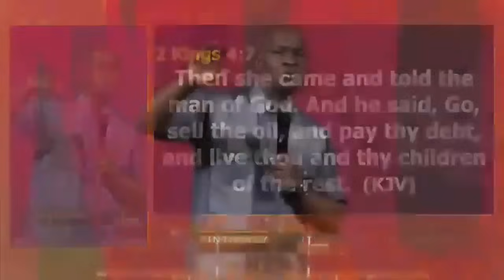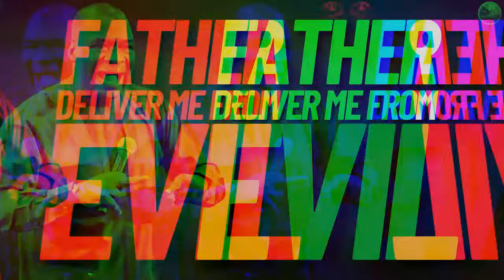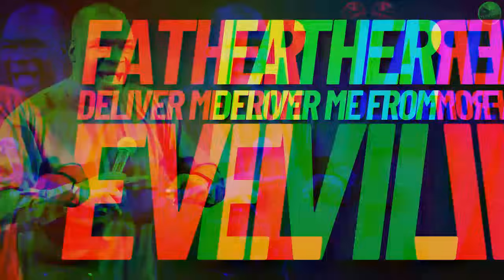[12:00AM] Oh God Deliver Me From Evil And Bless Me Roundabout | Apostle Joshua Selman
[[12:00AM] Oh God Deliver Me From Evil And Bless Me Roundabout | Apostle Joshua Selman

ANNOUNCEMENT:
Public Relations Department:
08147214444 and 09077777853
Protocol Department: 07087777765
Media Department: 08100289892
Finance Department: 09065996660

below is the account detail:

Account Numbers:
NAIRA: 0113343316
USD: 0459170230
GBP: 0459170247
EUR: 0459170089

Swift code: GTBINGLA
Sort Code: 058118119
Bank: Guaranty Trust Bank Plc

1)This video has no negative impact on the original works (It would actually be positive for them)
2)This video is also used for teaching purposes.
3)It is transformative in nature.
4)I ONLY used bits and pieces of videos to get the point across where necessary.

prayer
joshua selman